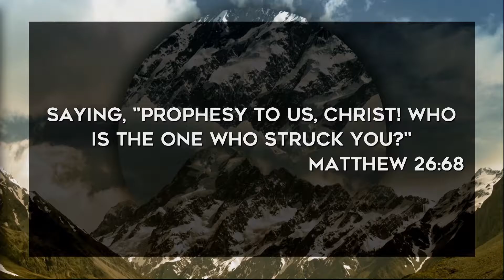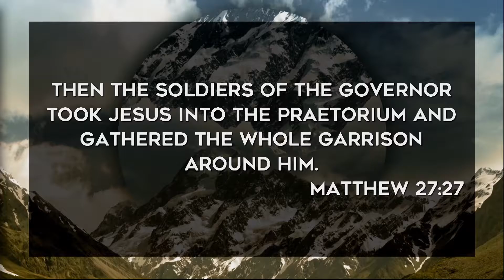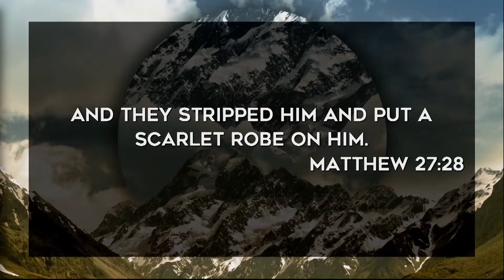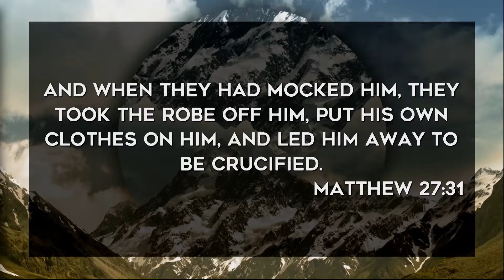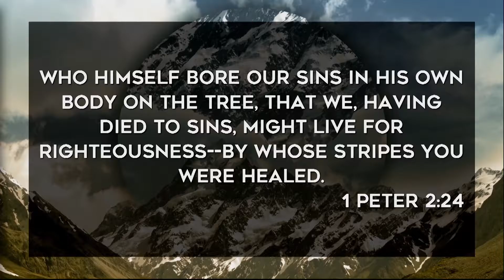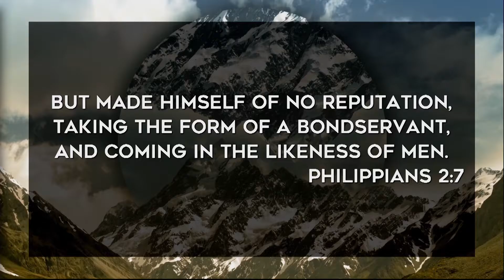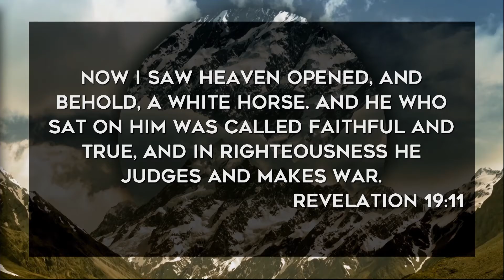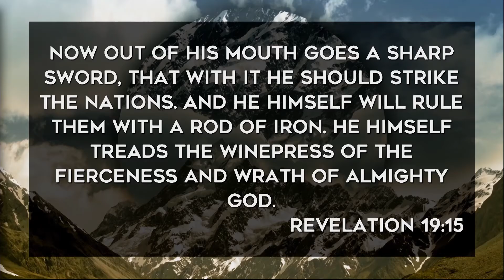Matthew 27 Part 4 (01/01/17)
Pastor Paul Van Noy continues verse by verse bible teaching, as we move to Matthew 27 Part 4 .

Scripture References: Matthew 27: 27-30, Philippians 2:2-10, Romans 19:11-16, 1 Peter 2, Revelation 19: 12-16